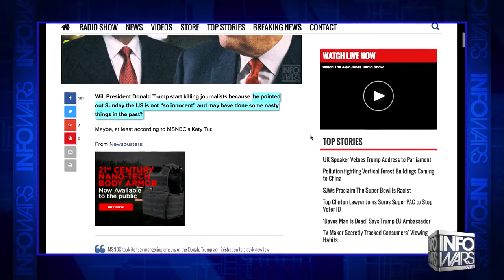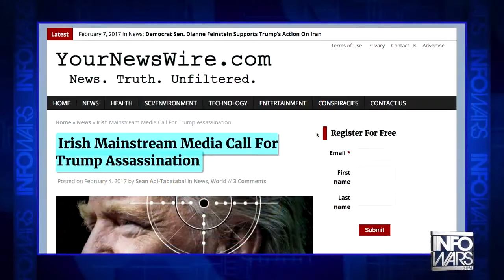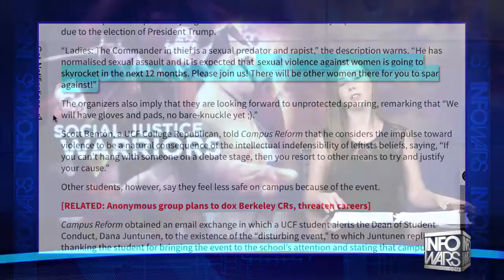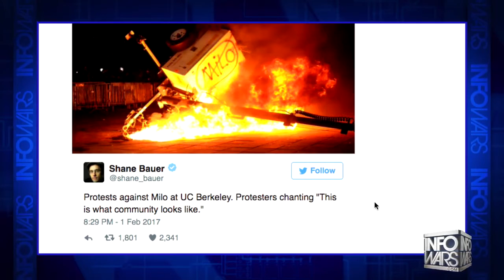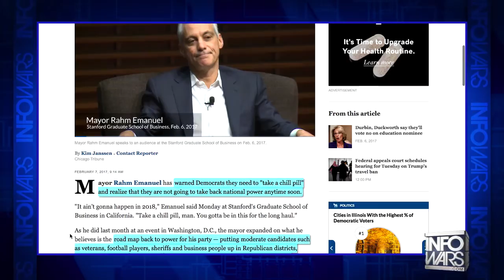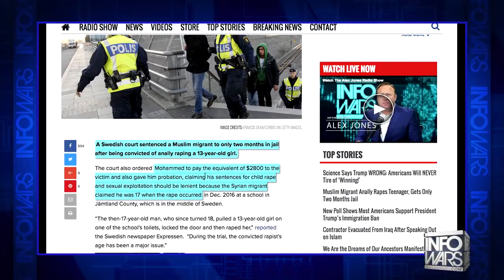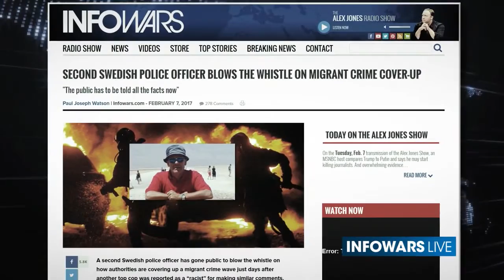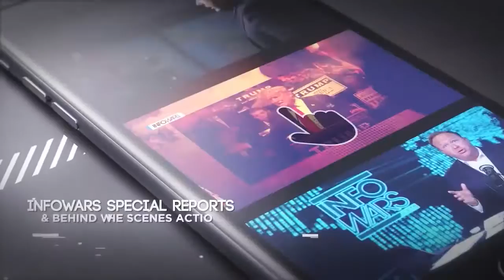Media Covers Up Migrant Crimes To Protect Agenda